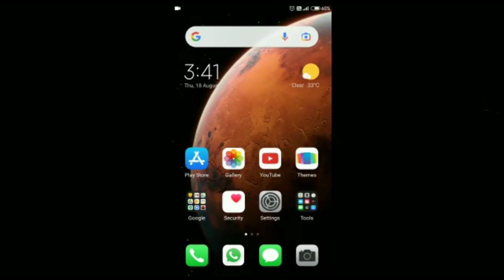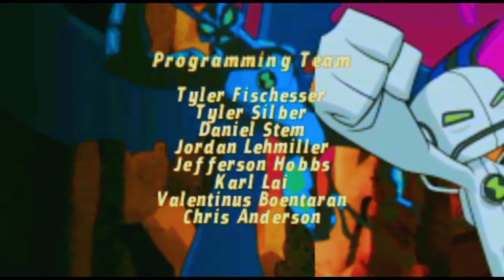(Hindi) Ben 10 alien force villgax attack gameplay || Ben 10 Vs villgax